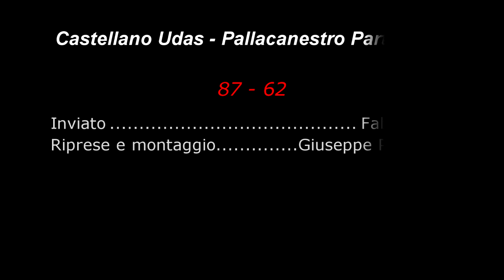Interviste Post-Partita Castellano Udas vs Partenope Napoli